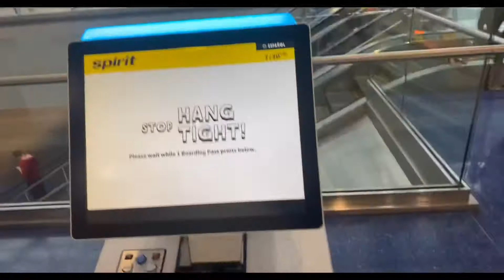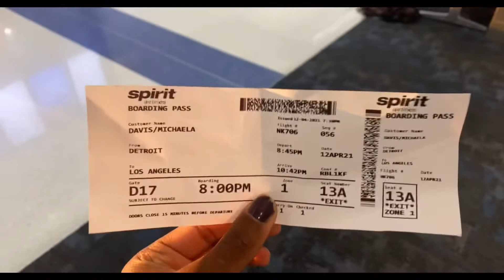I’m goin goin, back back, to Cali Cali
To Pooba and the Bishop